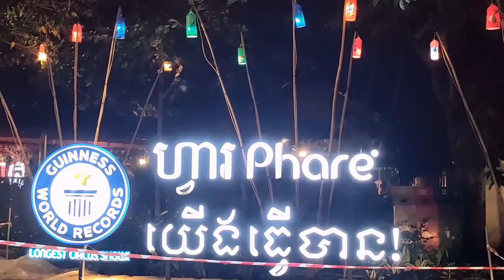Cambodia Trip EP 03: World Longest Circus Show in Siem Reap | Beside Angkor | Siem Reap Itinerary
Unforgettable show! The world longest circus show of the Phare Ponleu Selpak circus in Siem Reap. A true entertainment with dinner after Angkor temples.

TIMECODE
00:00 | Intro
00:14 | Siem Reap Itinerary:  Circus Show Of Ponleu Selpak
00:40 | Show No. 1
06:00 | Show No. 2
13:04 | Outro